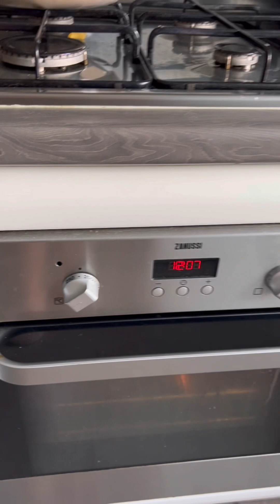Pasta for dinner